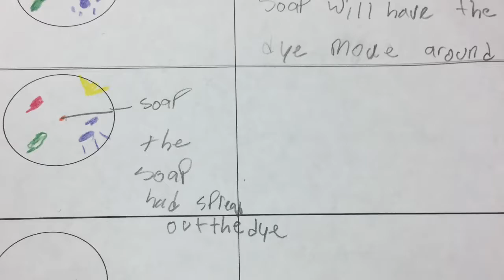What I Do At School